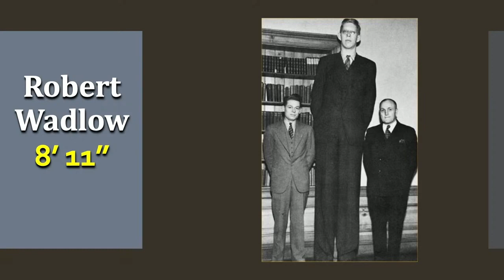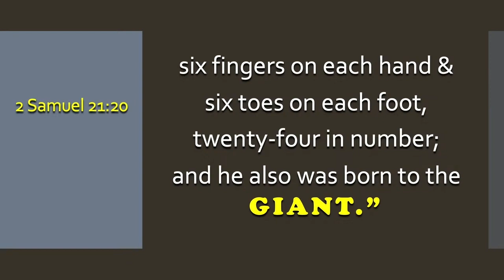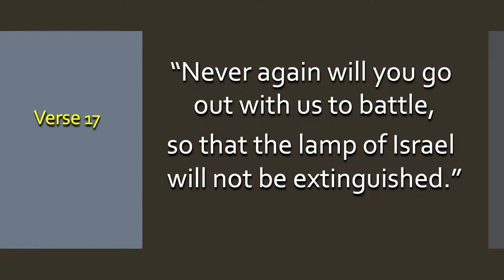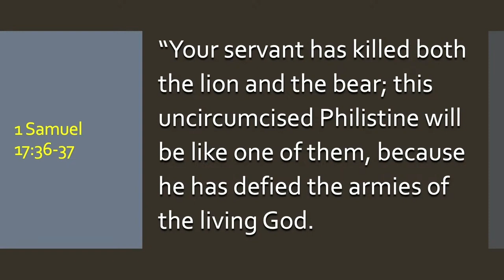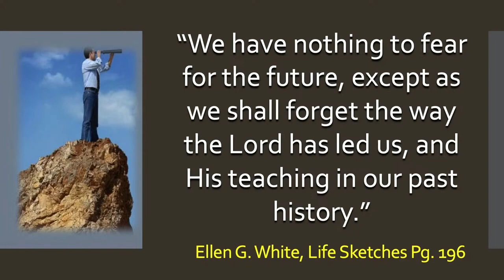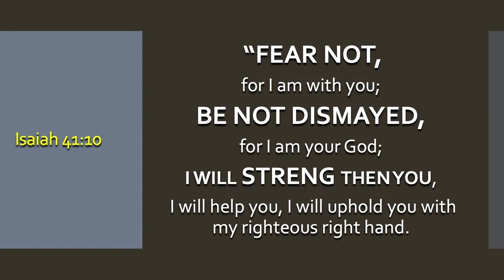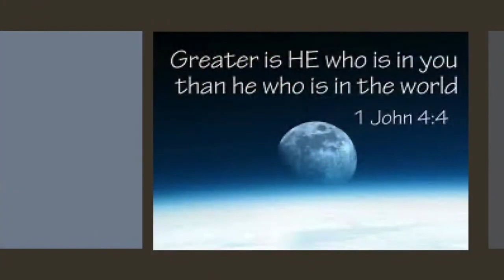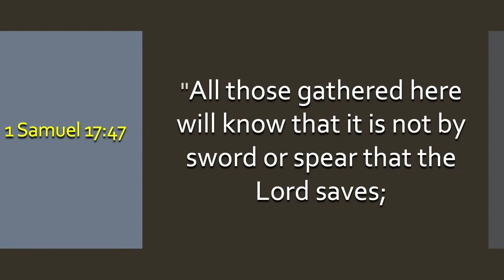Pastor Mario Perez | Living With Giants | 1 Samuel 17:45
20 Apr 24
Pastor Mario Perez